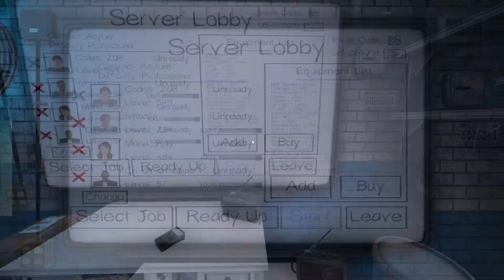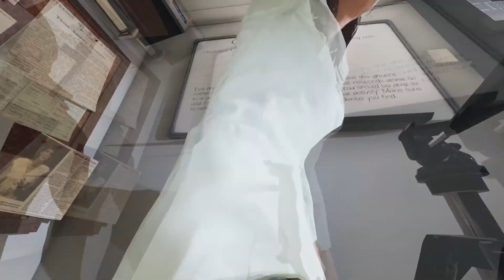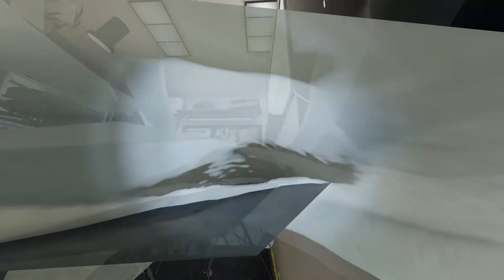We Got Fully WIPED By the Ghost! (PHASMOPHOBIA Funny Moments)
Seems rare to die in this game these days, but a full team wipe? Kudos mister High School ghost!

Nathan - As Nathan!